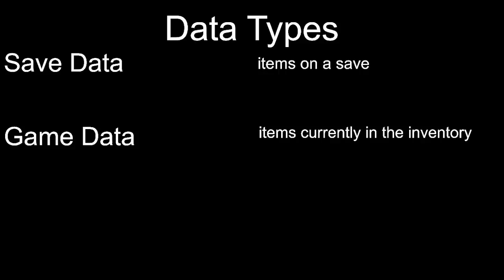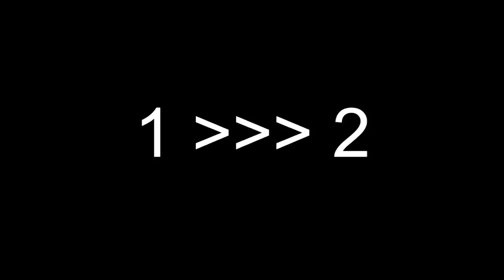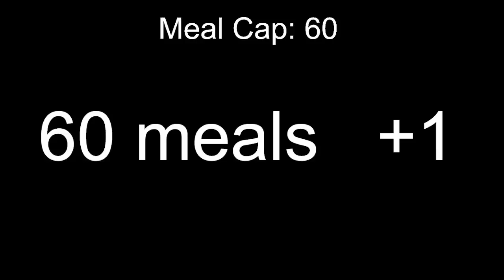You Can Make Ice Cream in BotW...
Ice Cream in Breath of the Wild may seem extremely clickbait... but it's not. Nintendo left the asset in the game's files and as per usual, glitch hunters were able to uncover the secret in the game. Enjoy the complex speedrun of icecream%!